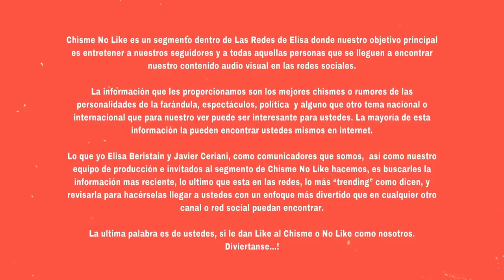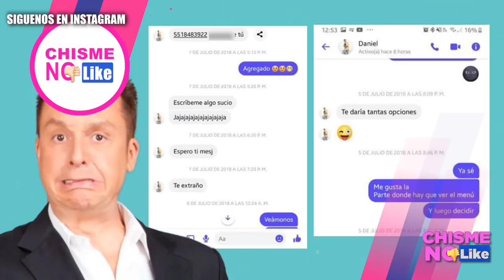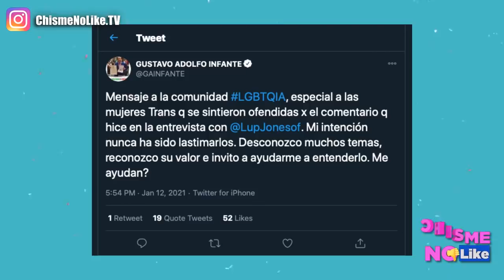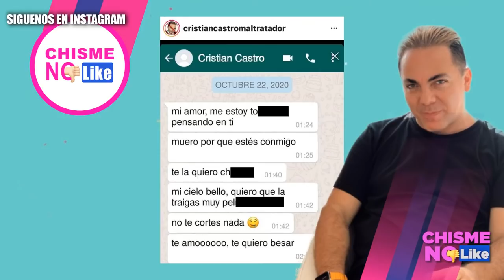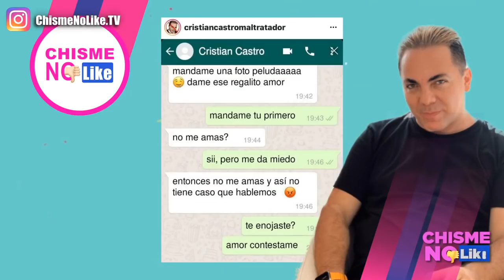Dice CRISTIAN CASTRO cambia Cd's X que le toquen su PIPÍ - ponen DETECTIVES a Laura Bozzo y su hija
HOY 13 DE ENERO DE 2021 CON ELISA BERISTAIN Y JAVIER CERIANI EN CHISME NO LIKE

-PONCHO LIZARRAGA PIDE DISCULPA POR VIDEO
-PABLO MANZANERO: "LUIS MIGUEL USABA PELUCA"
-KIKO
-GABY GOLDSMITH PARA DIPUTADA
-DESPIDOS DE UNIVISION
-LE TIRAN DURO A CRISTIAN CASTRO
-CRISTIAN SUAREZ // EXCLUSIVA
-JULIO GALLEGOS VS LENCHA
ABOGADO DE JOAN SEBASTIAN // EN VIVO

Adquiere el libro de Pepe Garza: